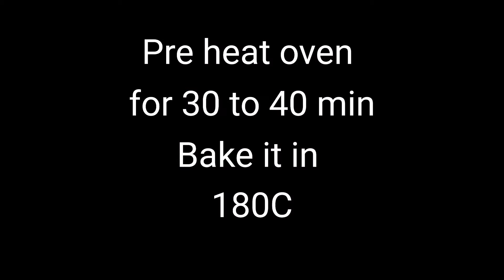1 Egg chocolate cake / Easy chocolate cake /Amazing soft chocolate cake /kids love to eat